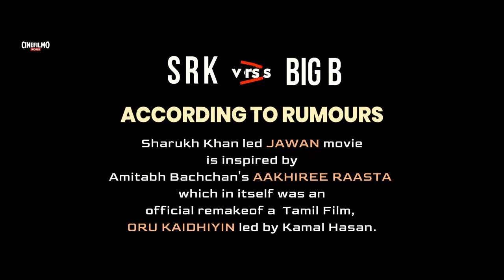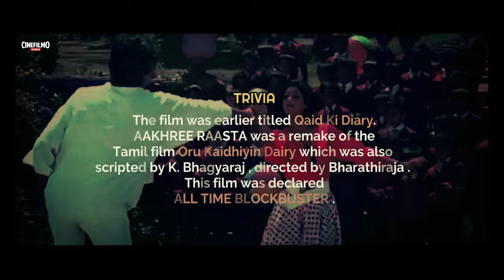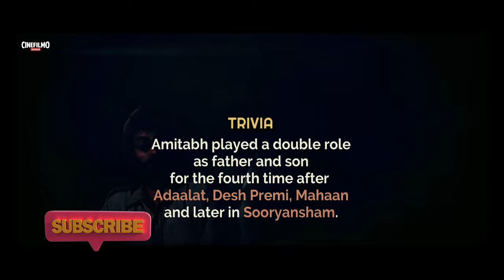Jawan vs Aakhree Raasta Teaser Trailer Story Sharukh Khan Amitabh Bachhan Atlee Movie Review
Watch Aakhree Raasta Trailer with Jawan Background Music
JAWAN TRAILER V/S AAKHREE RAASTA

JAWAN Releasing 7th September, 2023
AAKHIREE RAASTA Released on 6th June, 1986

ACCORDING TO RUMORS
Sharukh Khan led JAWAN movie
is inspired by
Amitabh Bachchan's AAKHIREE RAASTA
which in itself was an
official remake of a  Tamil Film, ORU KAIDHIYIN led by Kamal Hasan.

JAWAN
Jawan (Soldier) is an upcoming Indian Hindi-language action thriller film written and directed by Atlee. It stars Shah Rukh Khan in a dual role with Vijay Sethupathi, Nayanthara, Sanya Malhotra and Priyamani. The music is composed by Anirudh Ravichander.

Principal photography commenced in September 2021 with filming taking place in Pune, Mumbai, Hyderabad, Chennai, Rajasthan and Aurangabad. Jawan was initially planned to release on 2 June 2023, but was postponed due to post-production needing more work. It is now scheduled for theatrical release on 7 September 2023, coinciding with Janmashtami.

CAST
Shah Rukh Khan (Dual role), Vijay Sethupathi, Nayanthara, Priyamani, Sanya Malhotra, Sunil Grover, Yogi Babu, Riddhi Dogra, Astha Agarwal, Kenny Basumatary, Girija Oak, Ganesh Gurung

Written / Director Atlee
Producer Gauri Khan
Cinematographer G. K. Vishnu
Editor  Ruben
Music  Anirudh Ravichander
Production Company Red Chillies Entertainment
Distribution AA Films Yash Raj Films
Release date 7 September 2023
Country India
Language Hindi
Budget est. ₹220 crore

AAKHREE RAASTA

AAKHIREE RAASTA (transl. The Last Option) is a 1986 Indian Hindi-language crime drama film written and directed by K. Bhagyaraj, presented by T. Rama Rao and produced by A. Purnachandra Rao both under banner Lakshmi Productions (Madras) (P).LTD. The film stars Amitabh Bachchan in a dual role, Jaya Prada, Sridevi and Anupam Kher. It was directed by the Tamil actor and director K. Bhagyaraj. It was revealed by Sridevi herself in one of her interviews[1] that actress Rekha lent her voice for her in this movie.

The film was a remake of the Tamil film Oru Kaidhiyin Diary which was also scripted by Bhagyaraj, but directed by Bharathiraja.[2] This film was declared all-time blockbuster.

CAST
Amitabh Bachchan(dual role) (father and son), Jaya Prada , Sridevi
Anupam Kher, Dalip Tahil, Sadashiv Amrapurkar, Bharat Kapoor, Om Shivpuri, Viju Khote

Story/Screenplay/Direction: K. Bhagyaraj
Writer: Rahi Masoom Reza
Based on: Oru Kaidhiyin Diary by Bharathiraja
Producer: A. Purnachandra Rao
Cinematographer:S. Gopal Reddy
Editor: A. Selvanathan, A. P. Manivannan
Production Company: Lakshmi Productions (Madras) (P).LTD
Distribution: Lakshmi Productions (Madras) (P).LTD
Release date: 6 June 1986
Running Time: 165 minutes
Language: Hindi

TRIVIA

' AAKHREE RAASTA ' is still considered as Amitabh Bachchan's one of the finest performances to date .

Anupam Kher was approached for the main villain's role. He declined it as he saw the original film and thought the friends role was more powerful. Sadashiv Amrapurkar was then signed for the villain's role.

Amitabh Bachchan and Anupam Kher worked together for the first ever time.

Anupam Kher who played Amitabh's foster father is in real life over 12 years younger than him.

Amitabh played a double role as father and son for the fourth time after Adaalat, Desh Premi, Mahaan and later in Sooryansham.

Amitabh Bachchan played a Christian after Amar Akbar Anthony.

Anupam Kher's look in the film was said to be inspired by the director Manmohan Desai's look.